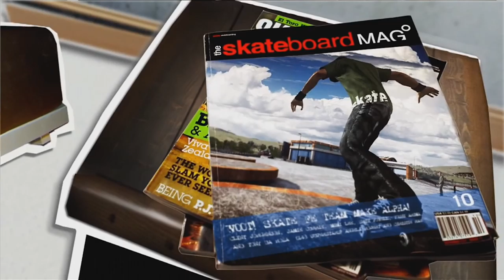Skate: Ep 3 - Scoot